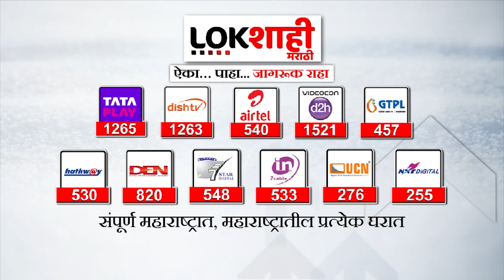NCP Crisis : शरद पवारांचं खळबळजनक वक्तव्य; Vidhya Chavan यांची प्रतिक्रिया | Sharad Pawar